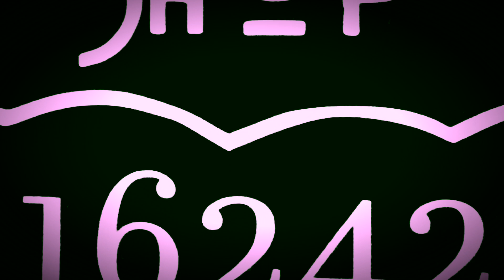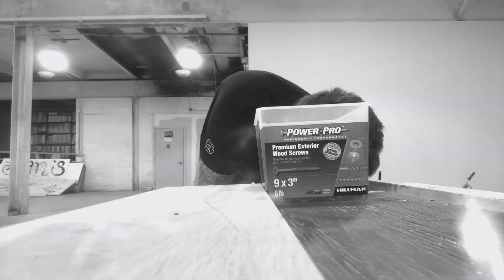Valley bike shop fundraiser @THE BLOCK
Shut out to everyone that came out and helped us as well as all the riders!